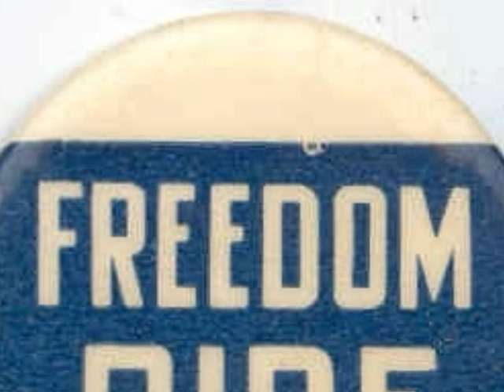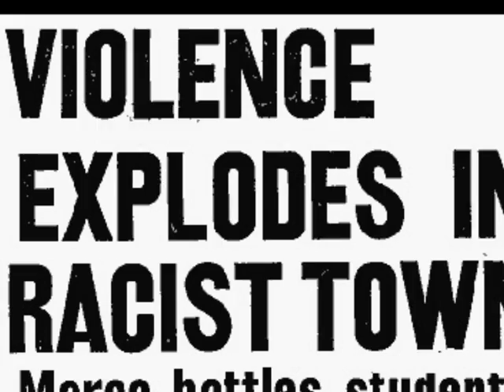Maicki 3 Freeburg Daouk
The best video ever!
About the freedom rides of the 1960's